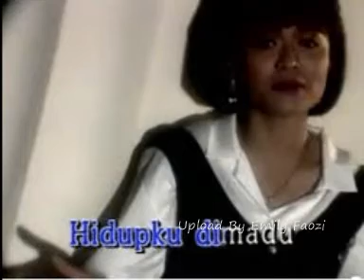Betharia Sonatha Kado Biru